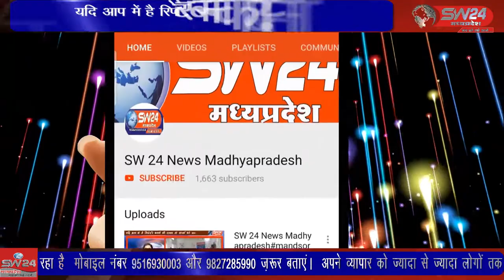SW 24 News Madhyapradesh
पुलिस मुख्यालय से मिले निर्देशो के पालन में जिला पुलिस ने पुलिस अधीक्षक के निर्देशन में बलवा से निबटने की तैयारी को लेकर मॉक ड्रिल की। इसमें शहर के सभी थानों के पुलिसकर्मी शामिल हुए। शिवपुरी से युसूफ खान की रिपोर्ट